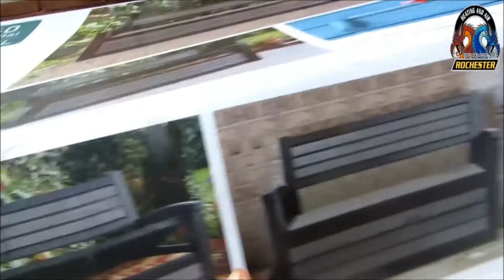Picked Up a Keter WLF 60 Gal. Resin Storage Bench : HVAC Weekend Projects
PLEASE READ : Please Visit My Amazon Store Front for Awesome HVAC Tools at a Affordable Price Delivered Right to your Home , Every Tool in my HVAC Tool of the Day Series can Be Found Right here Simply Click the
You Don't Have to Buy Any of  the Tools I Have Featured , you Can Go to Search Bar and Find what ya Need , Add it to Your Cart  , and Check Out at NO EXTRA COST to You , and I Will Get a Small Percentage of the Sale if you Stay in my Portal while ya Shop , it would be Greatly Appreciated ... Thank You So Very MUCH my Friends  ... Fritz ...

Hey i'm Fritz Rochester , i'm a Licensed Kentucky HVAC Master Contractor with Over 25 Years of Heating and Air Field Experience !!! I Want to Welcome You All to the HVAC Tool of the Day Video Series !!! In My New Video Series I'm Goin to Be Bringing Y'all Along for a Glimpse of the HVAC Tools I Personally Use Out in the Field on HVAC Service Calls or HVAC Installations Everyday !!!
"Fritz Rochester is a Participant in the Amazon Services LLC Associates Program, an Affiliate Advertising Program Designed to Provide a Means for Me to Earn Fees by Linking to Amazon.com and Affiliated Sites."
It Costs You Nothing to Click the Amazon Link Provided and Check Out the Tools on Amazon , that we are Demonstrating in the Video !!! I Make a Percentage Earning if Tool is Purchased ...